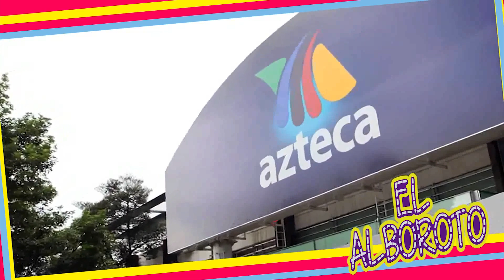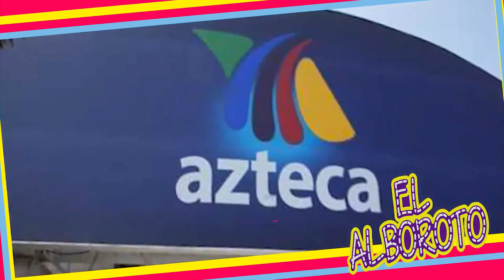TV Azteca se desmorona, a la desesperada tratan de arreglar las cosas